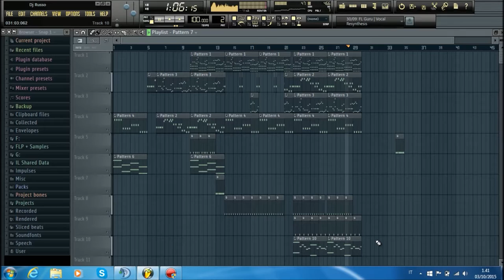Dj Russo - Emotional Song #39